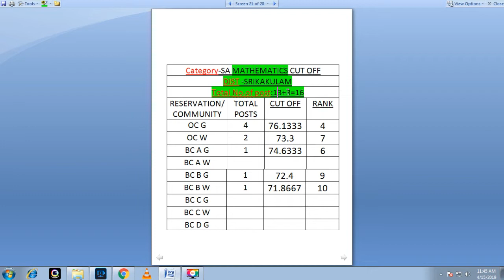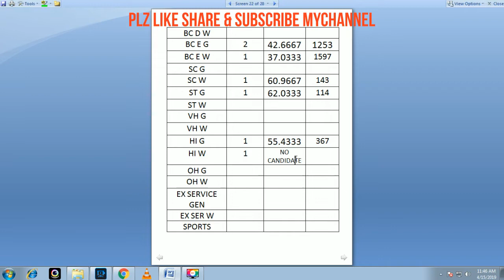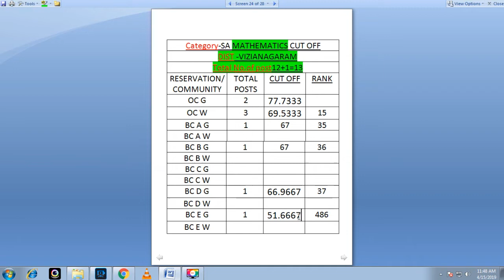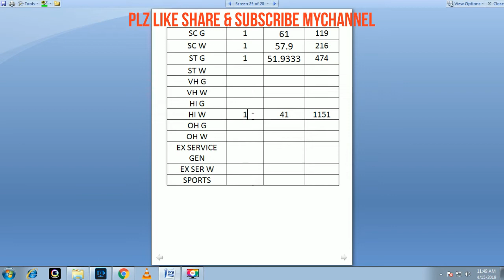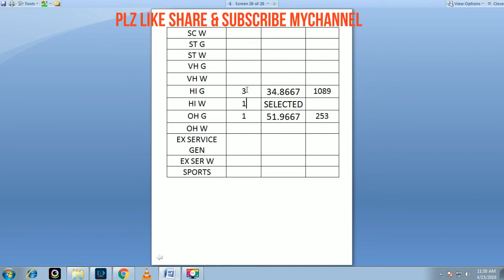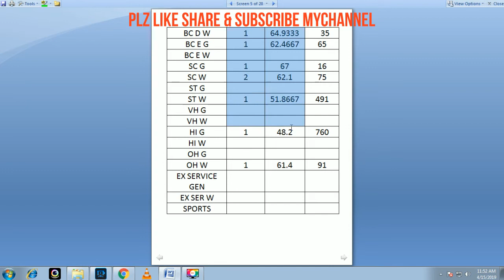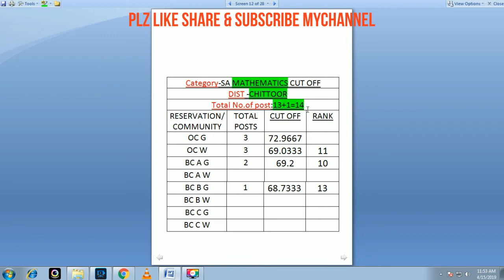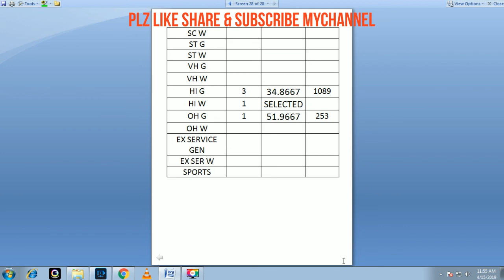DSC CUT OFF SA MATHEMATICS PART-3 .ALL DISTRICTS CUT OFF IN AP